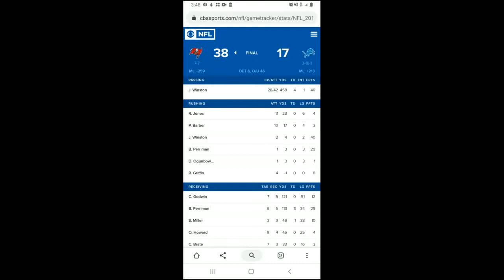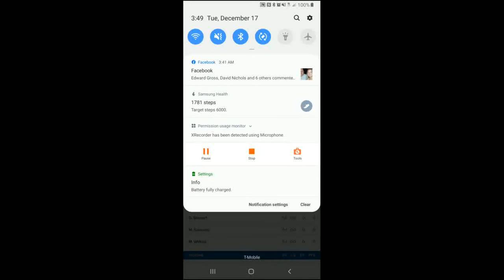Tampa Bay Buccaneers: Week 15 Recap. Bucs are one of the hottest team in the NFL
Bucs win beat down an already beat up Lions to om their 3rd QB. With that being said the Bucs can only beat who is on their schedule and get to 7-7 with two games to go in the season!! Even with the injuries starting to stack up.